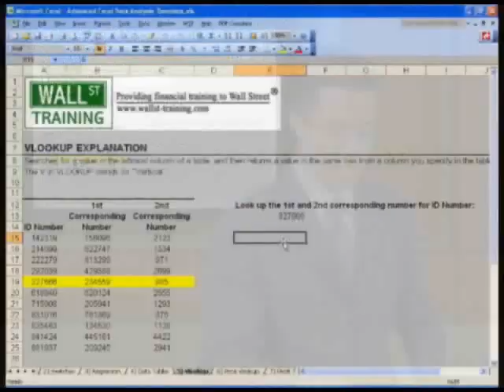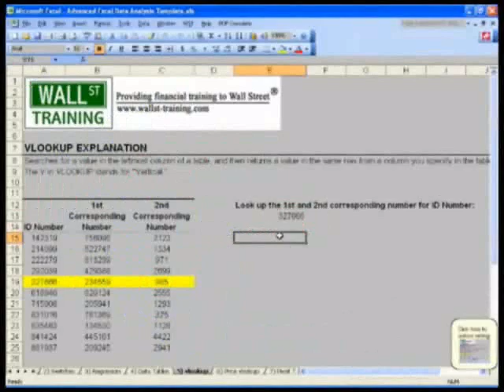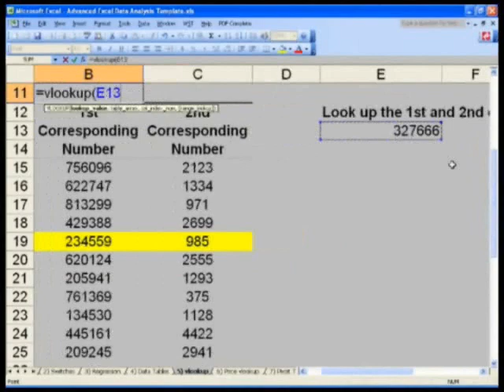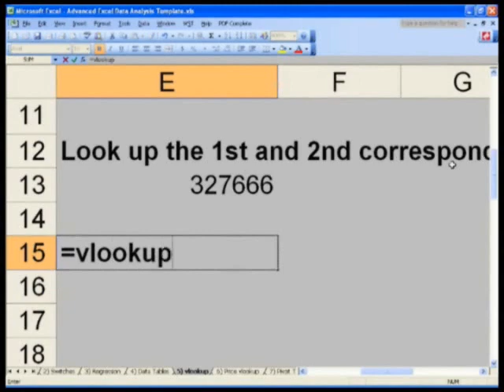WST: 19.4 Advanced Excel - Vlookup Logic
Wall St. Training Self-Study Instructor, Hamilton Lin, CFA introduces how to simplify data analysis by explaining the logic behind vlookup, an indispensable tool in Excel.

For more information of the video courses previewed here, go

Over 80 hours of online, interactive Self-Study Videos!

Wall St. Training Self-Study provides online, video-based, self-study financial modeling training solutions to Wall Street.  Our interactive course modules are Excel-based and specialize in advanced and complex financial modeling, valuation modeling, investment banking, mergers & acquisitions and leveraged buyout training topics.  Enhance your skills and master the content required by Wall Street investment banks, M&A, research, asset management, credit, and private equity firms.